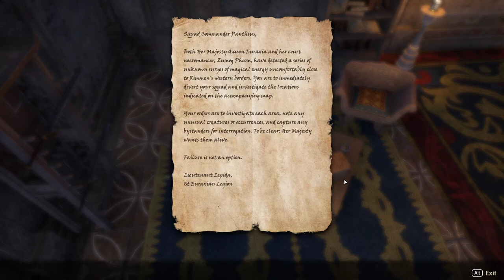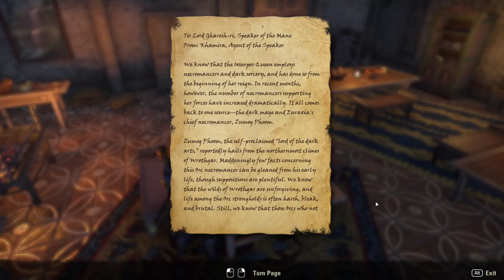The Elder Scrolls Online: Elsweyr [2] Dragon Dalliance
Kinda wish my character could just peace out and convince Thrune to leave with me.